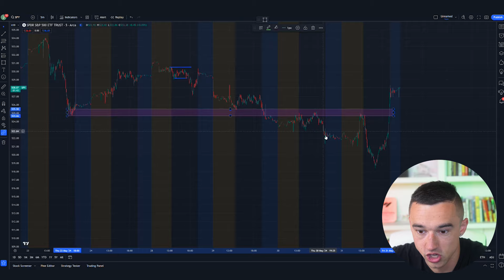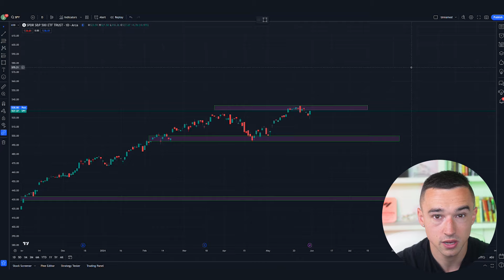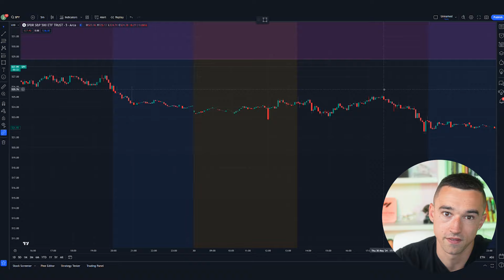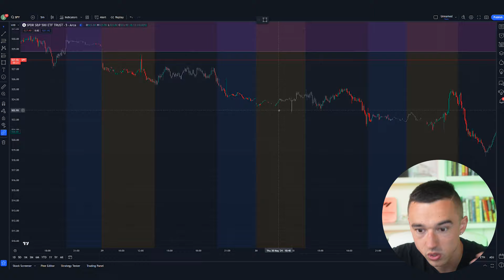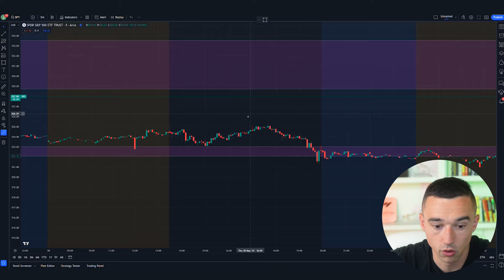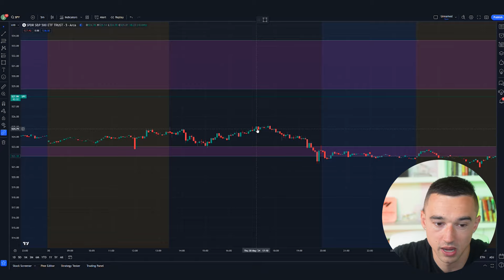Supply And Demand Trading Was Hard, Until I Understood This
Explaining Supply And Demand Trading. Supply And Demand Trading Simplified.

(I am LIVE every morning on Instagram at 8:30am ET with a free trading watchlist and game plan)

In this video, I'll be simplifying supply and demand trading for beginner traders to understand. After watching this video, you won't need another video on supply and demand ever again.